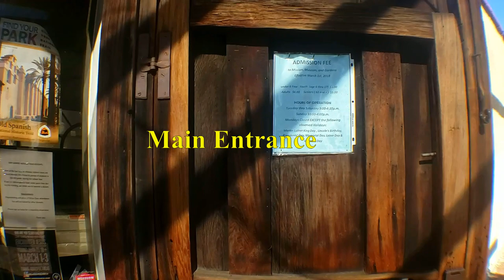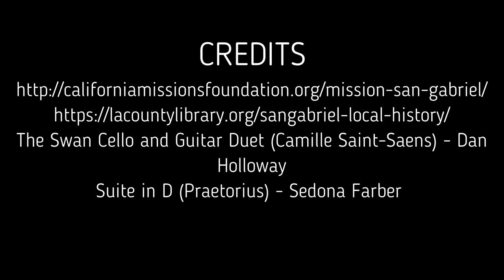Mission San Gabriel, pride of the missions.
Mission San Gabriel Arcángel is a fully functioning Roman Catholic mission and a historic landmark in San Gabriel, California. The settlement was founded by Spaniards of the Franciscan order on "The Feast of the Birth of Mary," September 8, 1771, as the fourth of what would become twenty-one Spanish missions in California.